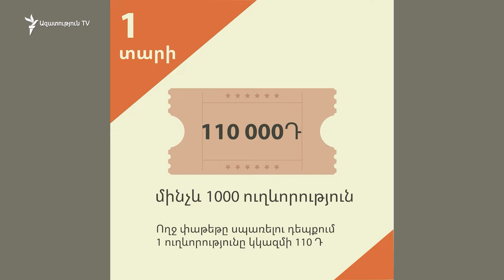Որքա՞ն կծախսի ընտանիքը մեկ տարում Երևանում Ա կետից Բ կետը գնալու համար. ինչ է առաջարկում նախագիծը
Դիցուք՝ ընտանիքում 3 չափահաս անդամ կա, ու բոլորն ամեն օր օգտվում են տրանսպորտից։ Որքա՞ն կծախսի ընտանիքը մեկ տարում Երևանում Ա կետից Բ կետը գնալու համար։ Քաղաքապետարանի առաջարկած տարբերակով այս պարզ խնդրի լուծումը տարեկան 330 հազար դրամ է, բայց պետք կլինի միանգամից վճարել։